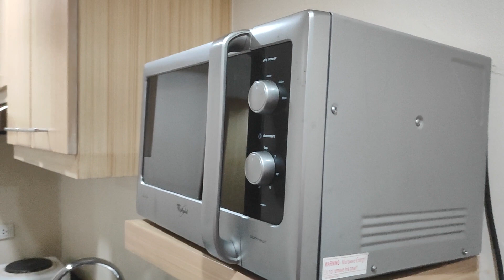Prince Plaza II Condotel Makati Manila. Отель Принц Плаза 2. Макати. Манила. Филиппины.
Обзор  Отеля  Принц Плаза 2. Макати. Манила. Филиппины.
Prince Plaza II Condotel. Makati. Manila. Philippines.